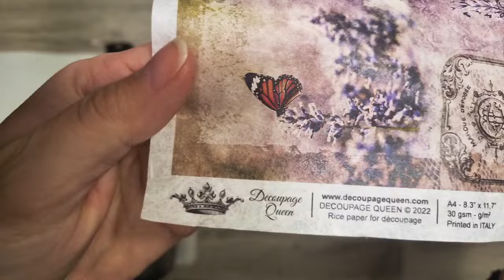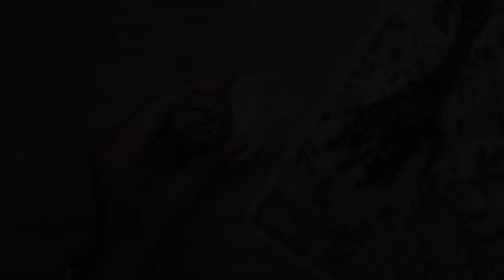Rice Paper Decoupage On Glass Bottle | Tutorial | French Country Inspired Crafts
Decoupage on Glass Bottle with Decoupage Rice paper | Vintage, French Country style

French Country inspired, decoupage on glass bottle tutorial by Anna Decuart

Decoupage Queen Products used:

DQRP_ 0244 “Lavender Sisters” rice paper

We would like to say a huge thank you to Anna for creating this wonderful piece and sharing the tutorial with us too!

Chapters:

0:00 - Prep
0:52 - Rice paper Application
2:46 - Mouldings
5:06 - Cork
5:39 - Painting
7:37 - Antiquing
8:29 - Ribbons and Bows